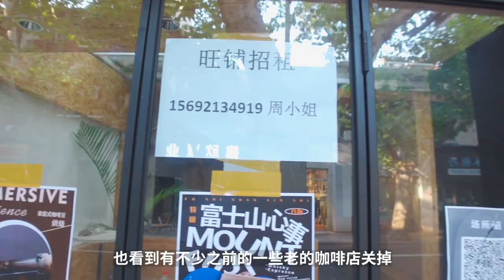不要創業開咖啡店了！如果一定要開，務必謹記這幾點！| 牛小咖MumaMoo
過去1個月，我騎著車逛遍了上海的中心區，
看了很多咖啡館、餐飲店。
今天就想和大家聊聊 我看到的關於咖啡店的感想！
頻道首頁有更多精彩內容哦！